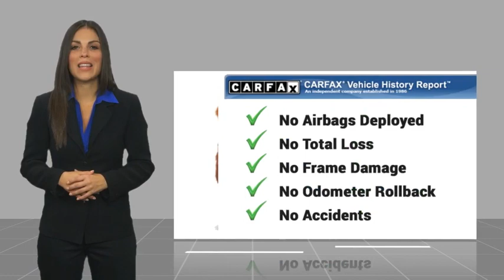2022 Honda Accord Sedan TEMECULA BEAUMONT MENIFEE PERRIS LAKE ELSINORE MURRIETA 823337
2022 Honda Accord Sedan Sport

26895 Ynez Rd.